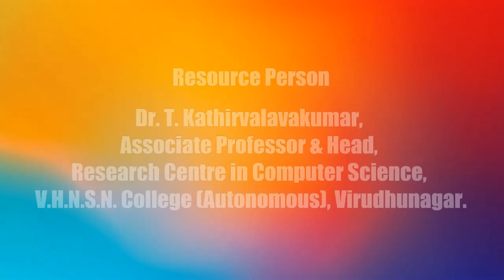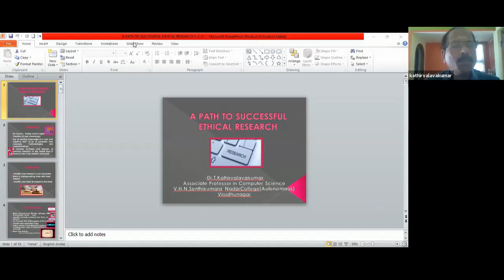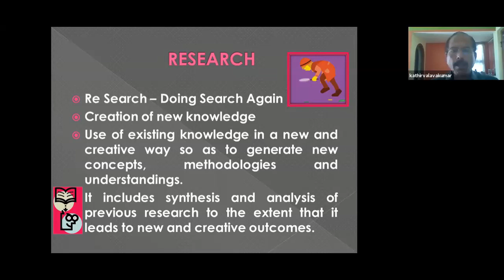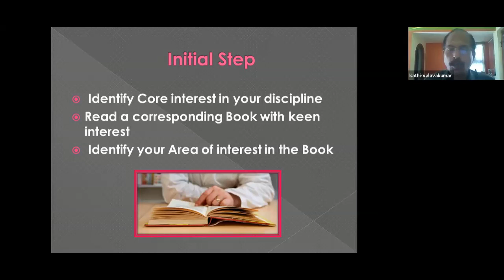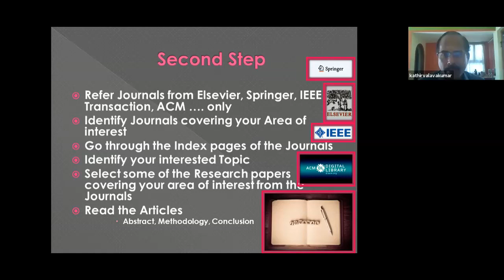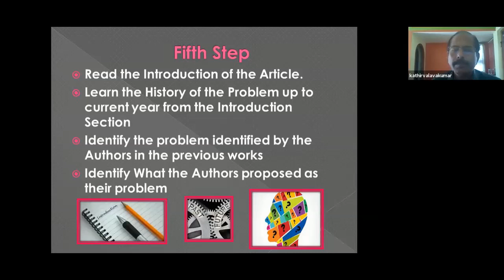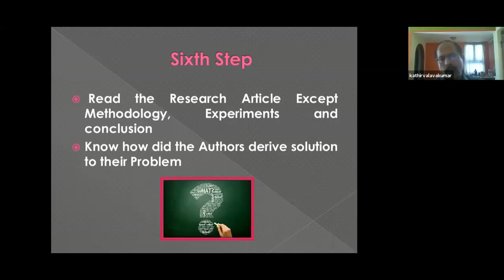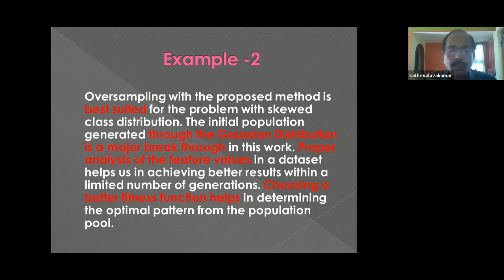Day 1 (28.04.2021) - One week FDP on Teaching, Learning and Research - 28.04.2021 – 05.05.2021